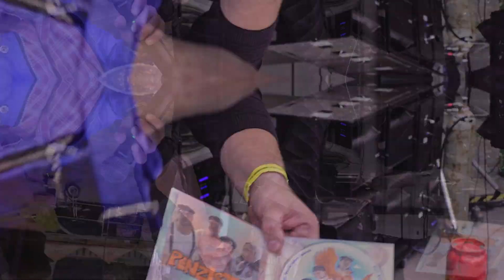150 narozeniny pivovaru